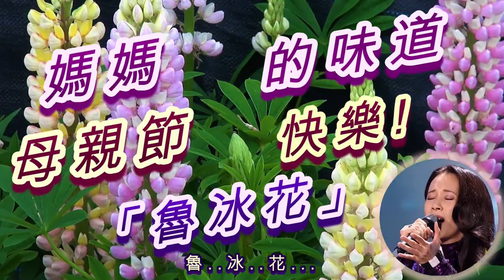媽媽的味道「母親節快樂」! 母親是大家出生前第一位最親近的人，總之，偉大的母親，無言感激，無可替代!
「母親節快樂」! 十月懷胎+十級痛楚+十全母乳，母親是大家出生前第一位 (唯一一位) 最親近的人，出生前母親與子女血脈相連，出生時忍痛催生，出生後互相依靠，總之，偉大的母親，無言感激，無可替代!

謹向「歌曲 "魯冰花",  曾淑勤, 甄妮, 莫文蔚, 龍婷, 展榮展瑞KRBros, 陳揚, 姚謙, 各位偉大的母親, 關愛家人及音樂的人士」致意。

無論係一隻蛋，一個橙，一碗麵，一碟飯，一碗湯，一粒糖，媽媽(母親)的味道，總叫子女難忘。此外，下雨時會提你帶傘，寒冷時會提你著衫，夜深時會提你休息，每朝會提你早起，出門後會代你執被，美食總歡迎你返屋企。家務+總務，粥粉麵飯，由朝到晚，年中無休，值得致敬 !

「夜夜想起媽媽的話　閃閃的淚光魯冰花」，謹以歌曲「魯冰花」向各位偉大的母親 (包括在天國的母親們) 致意!   「補祝」大家「母親節快樂」!

"Happy Mother's Day"! Ten months Pregnancy + Level Ten of Pain + Perfect Breast Milk. Mother is the first (and only) closest person of us before birth. Mothers are irreplaceable with endless gratitude !

Let's pay tribute to "Song 'The Dull-Ice Flower', Tseng Shu Chin, Jenny Tseng, Karen Mok Man Wai, Stacey Long, Kee Long Hsu, Rays Hsu, Chen Yang, Chien Yao, All Great Mothers, People who love their Families & Music".

No matter it is an egg or an orange, a bowl of noodles or a dish of rice, a bowl of soup or a dessert, the taste of mother is always unforgettable for us. In addition, she will remind us to bring an umbrella when it rains, to put on our clothes when it is cold, remind us to go to bed when it's late at night and to wake us up in the morning. Also, she'll make up our bed when we go out, and to prepare delicious food when we return home. Her all year round housework + general affairs,  worths our truful respect!

With the Song "The Dull-Ice Flower", best wishes to all great Mothers (includes Mothers in Heaven) : Happy Mother's Day Everyday !

歌曲 : 「魯冰花」
作曲、編曲：陳揚   作詞：姚謙
原唱 : 曾淑勤   翻唱 : 各地歌手

我知道　半夜的星星會唱歌
想家的夜晚　它就這樣和我一唱一和
我知道　午後的清風會唱歌
童年的蟬聲　它總是跟風一唱一和

當手中握住繁華　心情卻變得荒蕪
才發現世上　一切都會變卦
當青春剩下日記　烏絲就要變成白髮
不變的只有那首歌　在心中來回的唱

** 天上的星星不說話　地上的娃娃想媽媽
     天上的眼睛眨呀眨　媽媽的心呀魯冰花
     家鄉的茶園開滿花　媽媽的心肝在天涯
     夜夜想起媽媽的話　閃閃的淚光魯冰花 **
啊～　閃閃的淚光魯冰花

重複 (Repeat) 第 "**" 段落 x 1 次

啊～　啊～　夜夜想起媽媽的話　閃閃的淚光魯冰花
啊～　啊～　夜夜想起媽媽的話　閃閃的淚光

免責聲明 : 此 DIY 短片並非商業及只供參考之用, 謹向「歌曲 "魯冰花",  此短片內容主要源於自拍、互聯網/ 電影/ 電視等片段, 其中可能含有不當行為或敏感題材, 本片內容及歌曲/ 歌詞只是「自由創作」, 對任何人/ 組織/ 政治立場/ 宗教等絕對尊重, 亦絕不鼓吹任何不當或違法行為, 請理智分析及切勿模仿或作出任何不當或違法行為。 如有雷同, 實屬巧合。